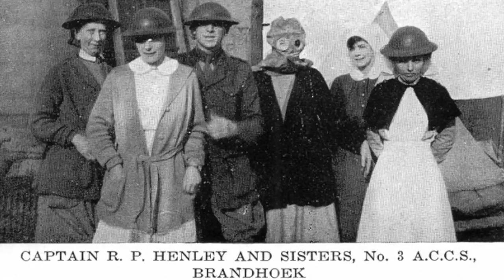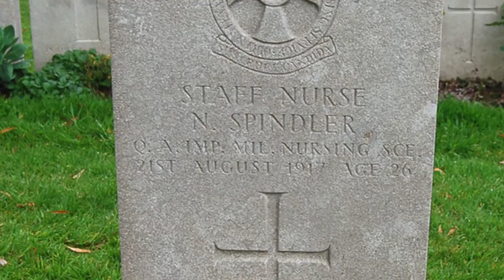Professor Christine Hallett - Angels of No Man's Land